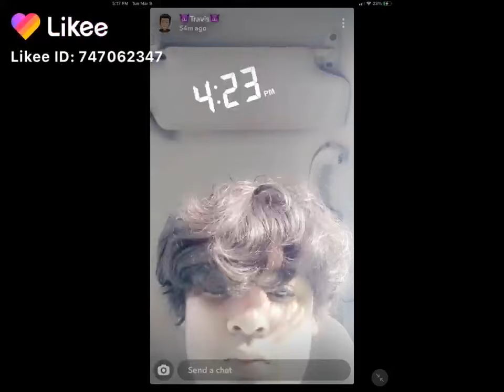got rejected of my crush of 2 years bruh i'm crying 💔😔